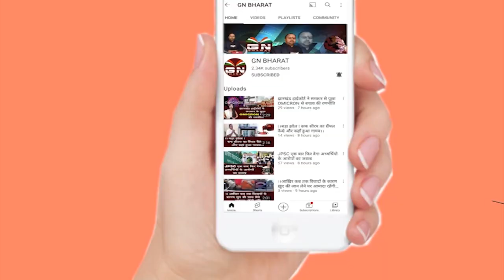राष्ट्रपति द्रौपदी मुर्मू ने बिरसा मुंडा को श्रद्धांजलि देने के बाद कह दी दिल को छूने वाली बात...